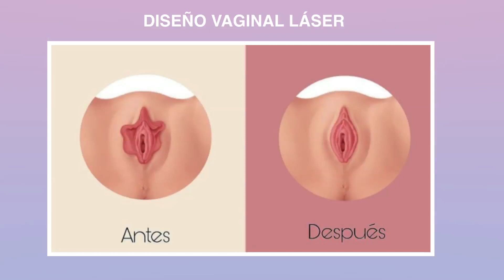Vaginoplastia Diseño Vaginal Láser | Labioplastia | Pionero en Latinoamérica Jorge Alberto García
Vaginoplastia Diseño Vaginal Láser por un experto que recibe pacientes de todo el mundo. Reserve su cita ya: whatsapp (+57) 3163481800. Procedimiento también llamado Labioplastia. Video sobre el Diseño Vaginal: qué es, cómo es la cirugía, duele, hay que quedarse en el hospital? todo lo que necesita saber sobre el postoperatorio.

INDICE VIDEO LABIOPLASTIA
00:33 qué es el diseño vaginal láser?
01:25 Cuánto dura la operación? duele la vaginoplastia? hay que pasar la noche en el hospital?
01:56 todo sobre el postoperatorio del diseño vaginal láser

El diseño vaginal láser NO es doloroso y NO genera incapacidad laboral. Este procedimiento para mejorar su autoestima y vida sexual se conoce por otros nombres como labioplastia y vaginoplastia.

El doctor y ginecólogo Jorge Alberto García es pionero en esta cirugía en Latinoamérica, habiendo estudiado en USA con el creador de estos procedimientos, el prestigioso dr David Matlock.

El dr García le atenderá en su consultorio de Bogotá, donde recibe a pacientes de todo el mundo, muchas de ellas famosas, a las que ayuda a sentirse mejor con el aspecto y funcionamiento de sus zonas íntimas gracias al diseño vaginal laser que les practica en una operación que dura apenas 1 hora y media y que no le duele a la paciente.